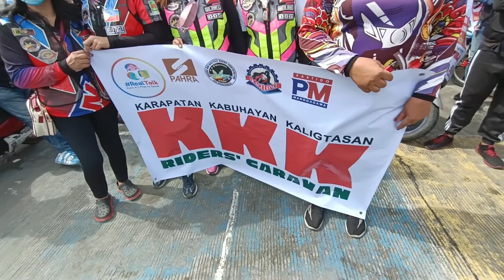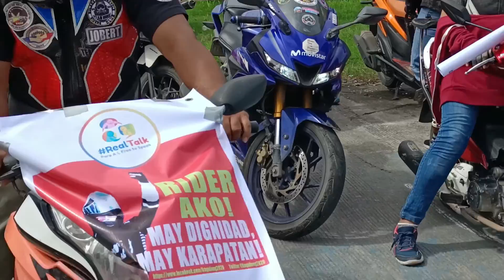caravan for all riders